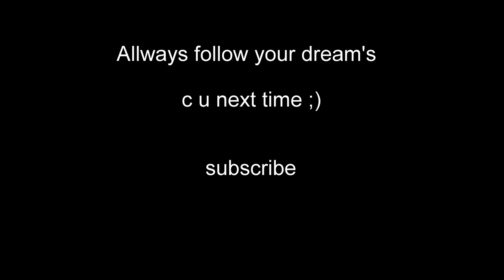spearfishing israel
spearfishing israel enjoy dentex spanish mackerel